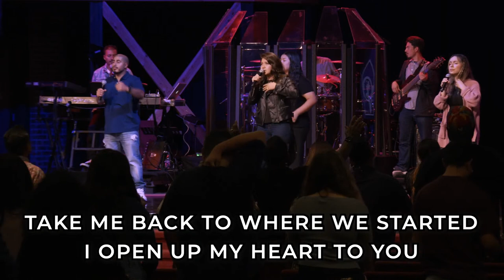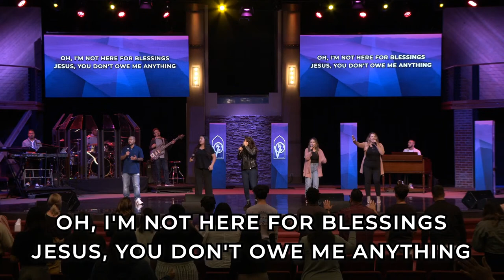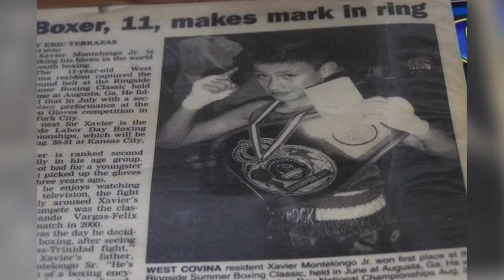Fire Power & Prayer | Summer Harvest | Xavier Montelongo Jr.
Victory Outreach Church of Chino

GIVE TODAY!

Social Media!